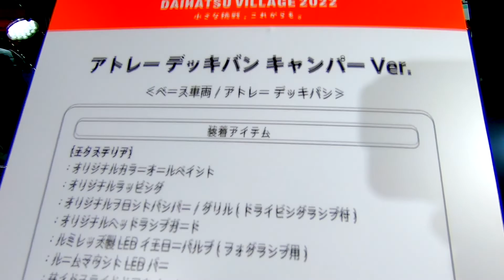【第25回 大阪オートメッセ 2022】ダイハツ アトレー デッキバン（DAIHATSU ATRAI 3DB-S700W）アトレー デッキバン キャンパー Verの紹介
ダイハツ アトレー デッキバン（DAIHATSU ATRAI 3DB-S700W）アトレー デッキバン キャンパー Verの紹介です。